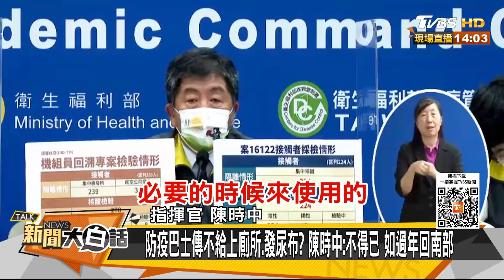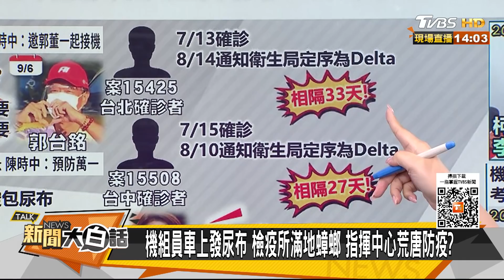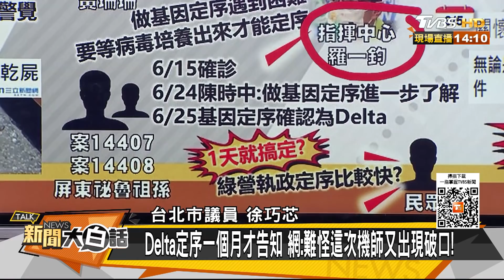時中邀接機BNT 郭董:接機不重要.疫苗進來才重要！ 新聞大白話 20210906